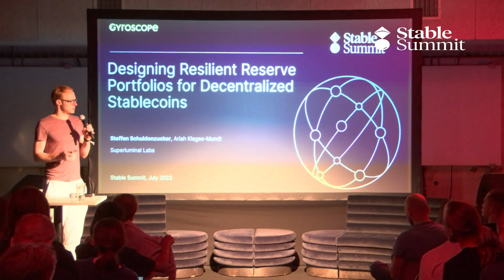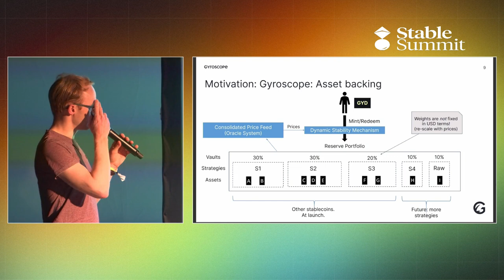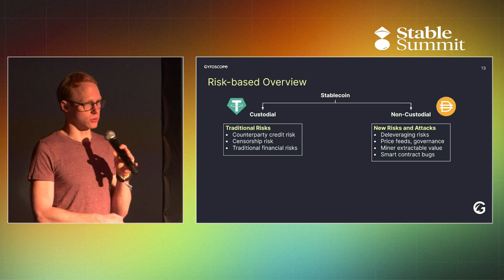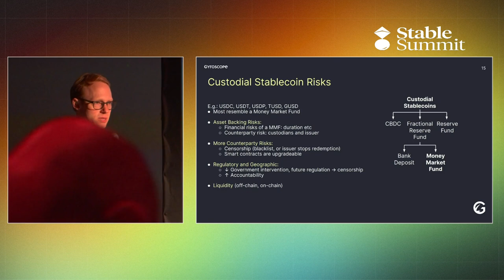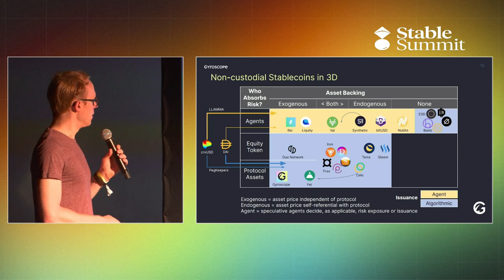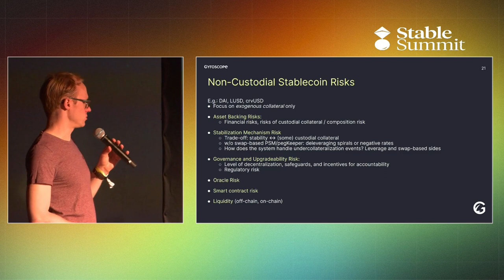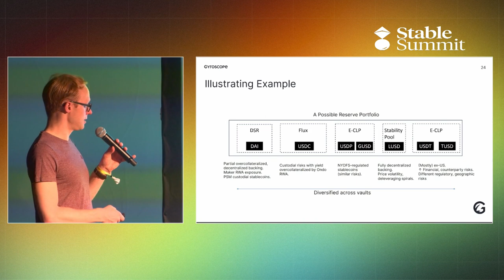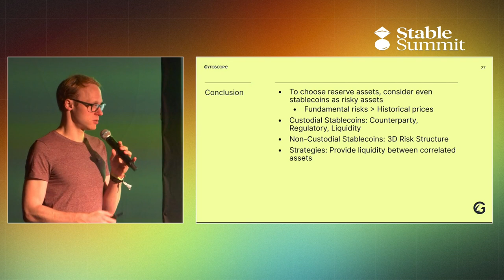Steffen Schuldenzucker - Designing Resilient Reserve Portfolios for Decentralized Stablecoins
Topic: Designing Resilient Reserve Portfolios for Decentralized Stablecoins
- Examining the fundamental risks of permissionless on-chain assets in reserves
- Understanding the risks of different mechanisms, assets & methods of deploying assets to generate yield
- Calibrating a reserve portfolio to avoid excessive risk
- Evaluating the design of automated structures for the reserve to address security concerns

Presented by Steffen Schuldenzucker Head of Research at Gyroscope at the inaugural Stable Summit in Paris.